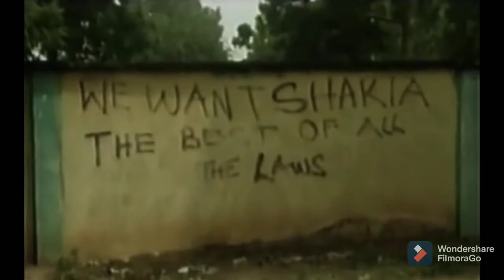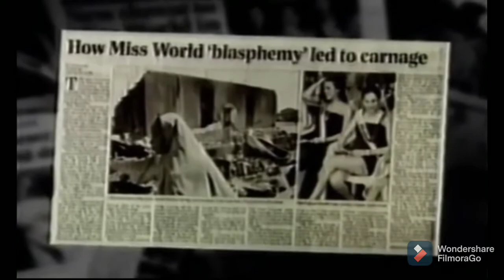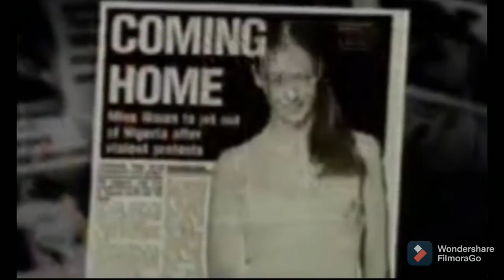The Most Controversial MISS WORLD ever.